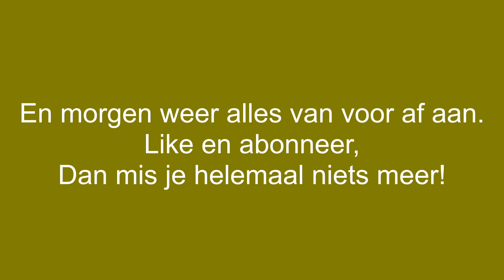De Zwijnen special; Een dag uit het leven van Boris en Susje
De zijn ongeveer 15 jaar oud. en nog in prima conditie. Maar wat doen die zwijnen nu allemaal op een dag??